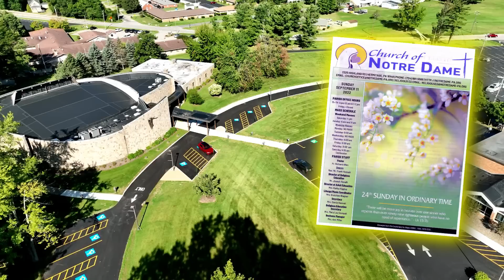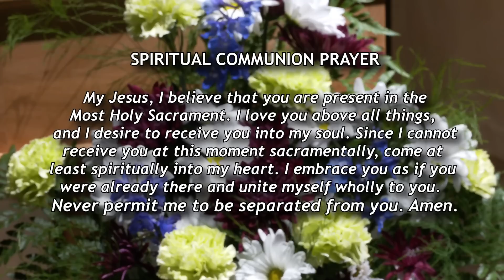Church of Notre Dame Sunday Catholic Mass – September 11, 2022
Watch our mass on the 24th Sunday in Ordinary Time, celebrated by Fr. Richard Allen. Today's reader is Chris St. John. Music by the ND Folk Group with instrumental by Stephen Petrunak and a patriotic  song sung by Fr. Allen!